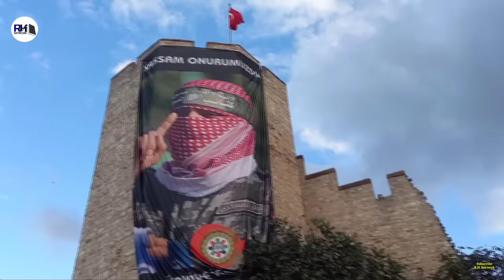फिलिस्तीन के सबसे मशहूर आदमी अबू उबैद की कहानी । Story Of The Mask Man Abu Ubaida - R.H Network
Video Title - फिलिस्तीन के सबसे मशहूर आदमी अबू उबैद की कहानी । Story Of The Mask Man Abu Ubaida - R.H Network